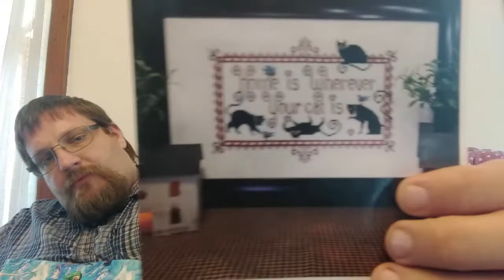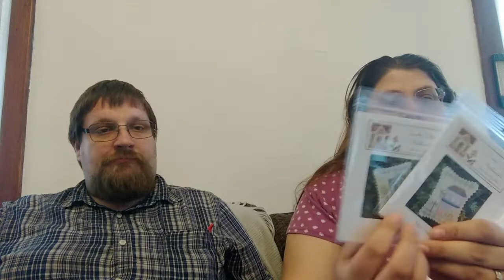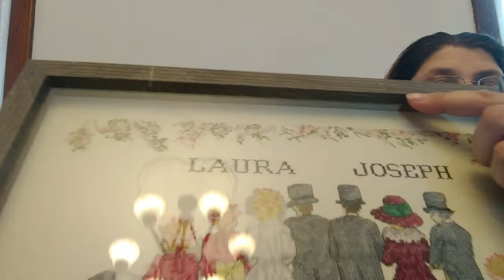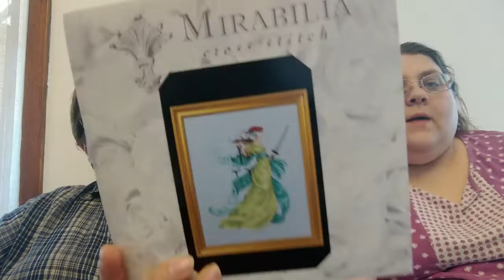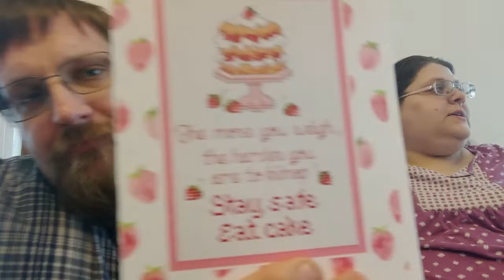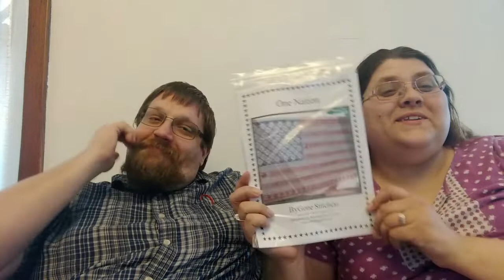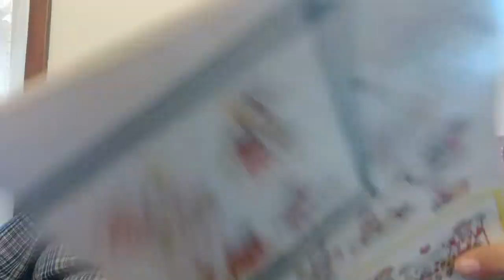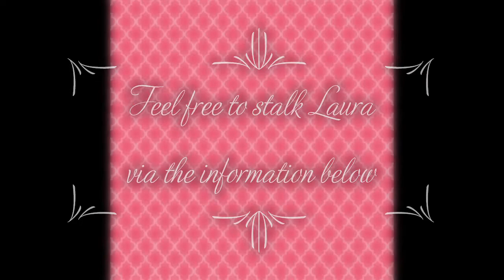Flosstube #48 ~ MAYINA and Keepsakes haul